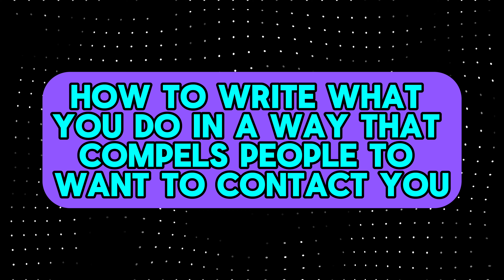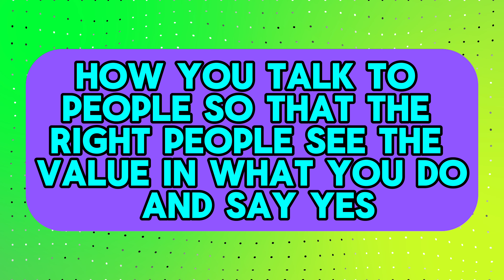Make MORE MONEY with Less Effort as a Dog Trainer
You start your dog training business so you can have more freedom and more time and more fun... but then you go from a 9-5 straight to a 24/7.  You're not making enough money for the time you're working... you'd like to make more, but you can't work more.  You're already overwhelmed and spread too thin!

Let's fix that. This video is all about where to focus to get out of the burnout now.  What to do and what to change and where you put your attention so that you can STOP doing the things that don't matter.

Don't let your burnout cause you to think that you're not cut out for this business
What's the best way to package what you offer as a dog trainer?
Charge by the hour?  Sell packages of lessons?  Board & train programs priced by the week?  Create customized programs for each new client?
Nope!  None of the above!
Stop copying what everyone else does and just do what works the best for the most successful dog trainers.
There's a HUGE difference between packages and programs.
This video clears up the differences, and covers the top 10 best things about having (proper) dog training programs rather than simply selling your time.

** ➡️ All kinds of great things (including all of the below) are at over Go check it out!

📝 Not sure what you need next? Fill out this questionnaire to get clarity & direction on what to focus on first.

✅ Dog Trainer's Consultation Checklist: Get your free checklist here to help you with your dog training consults!

⚡️ // You Might Also Like:

👩‍💻 Free resources about marketing a dog training business 💻 Free facebook group for dog trainers, all about marketing

👋🏻 // COME SAY HI! Instagram Facebook